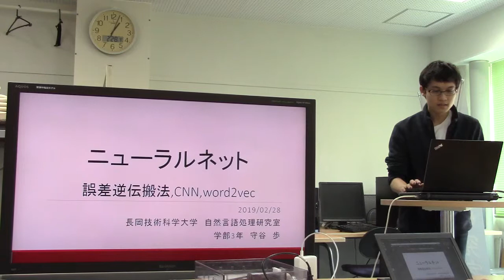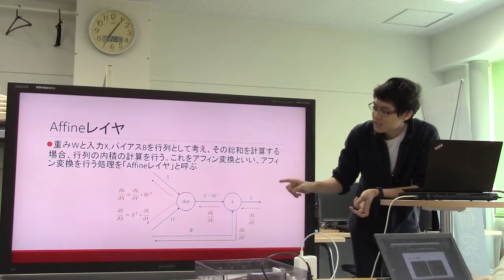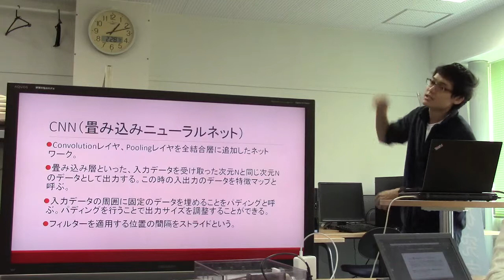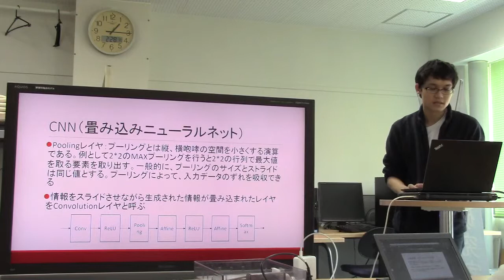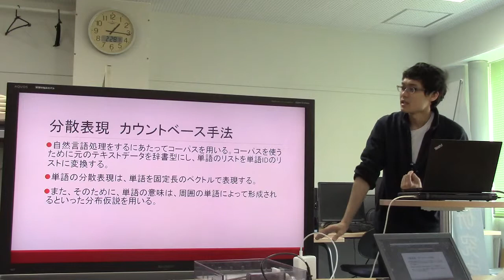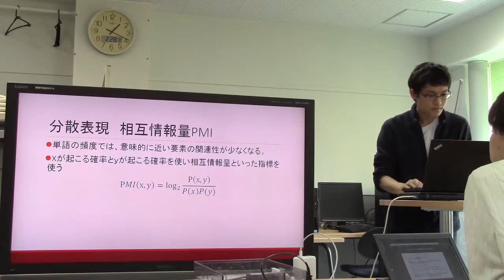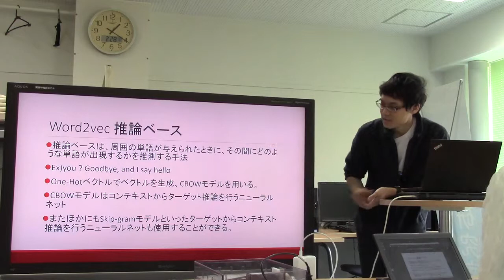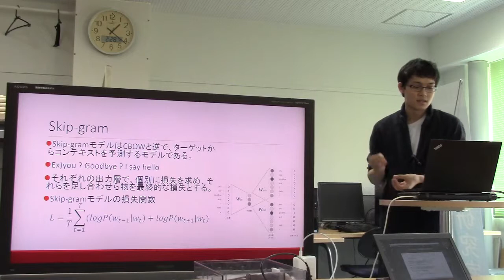勉強会／ニューラルネット～誤差逆伝搬法、CNN、word2vec～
スライド